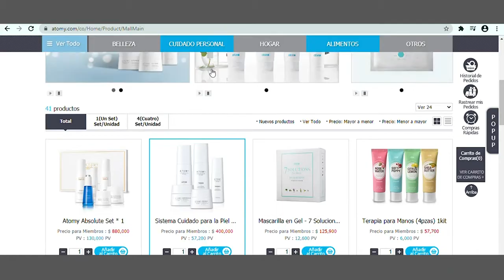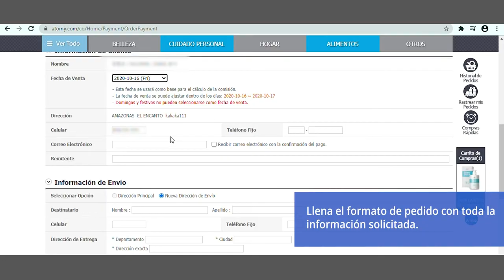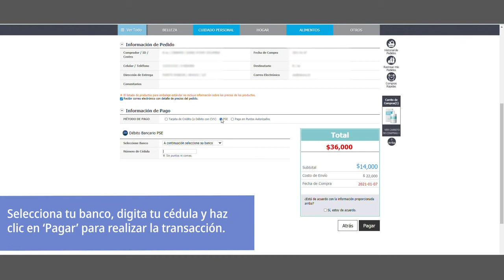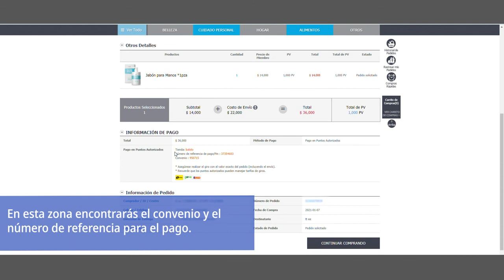Tutorial de Compras Atomy Colombia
sumate al equipo de Atomy